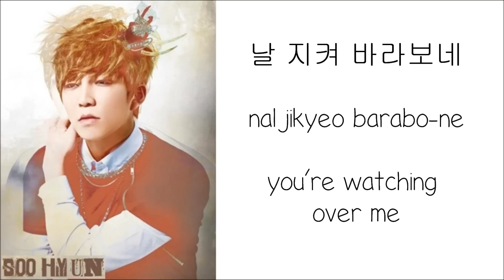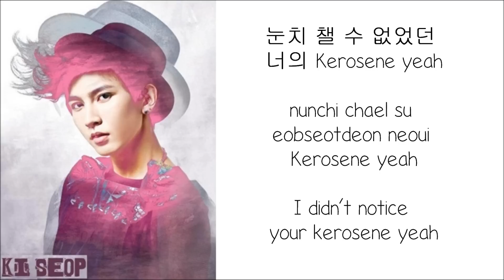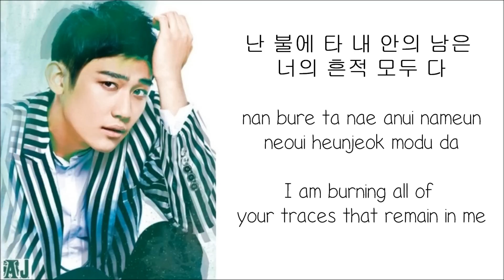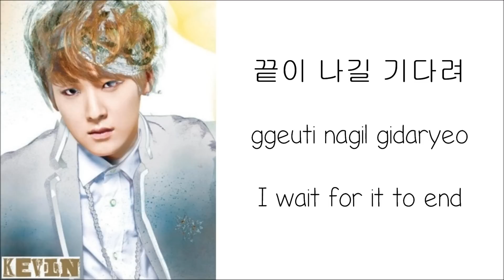U-Kiss - Standing Still [Lyrics Hangul+Romanized+Eng Trans]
U-Kiss is back with their new album 'Collage' !! I'm in love ♡ ◕‿◕ "cause I'm on fire~ but you keep on standing still~" ♫♩ ♪